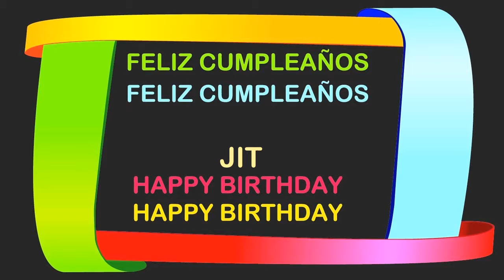Jit Birthday Postcards & Postales